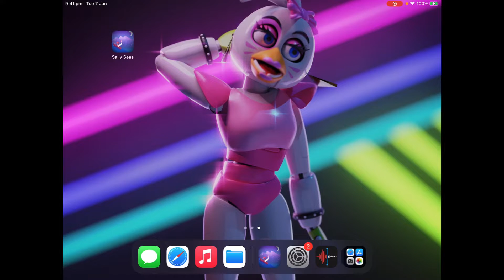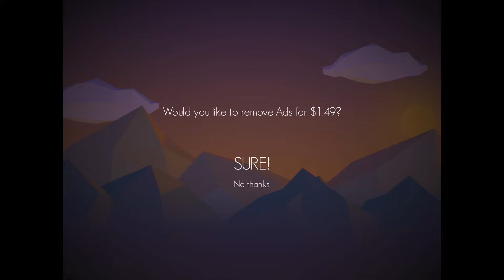I DIE on the High Seas - SAILY SEAS